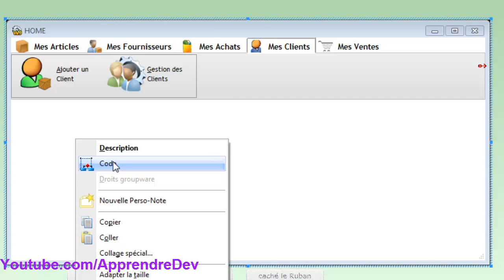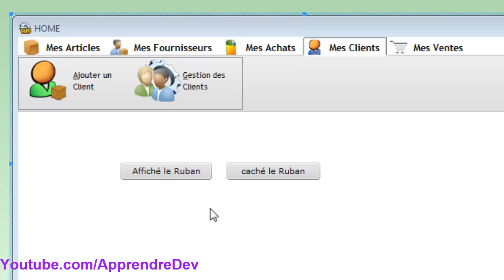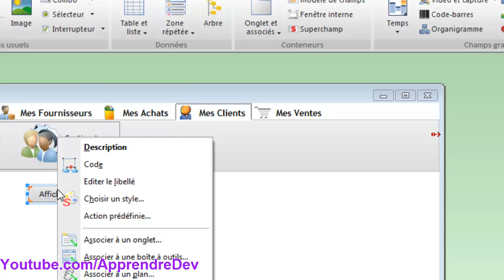Manipuler un champ Ruban par programmation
Dans ce Vidéo j'ai expliqué comment Afficher/Masquer un Volet ou plus, aussi comment Désactivé/Activé un Volet + Masqué / Afficher le Champ Ruban